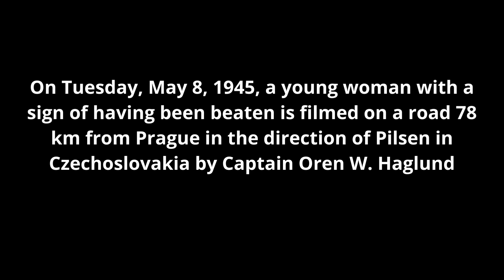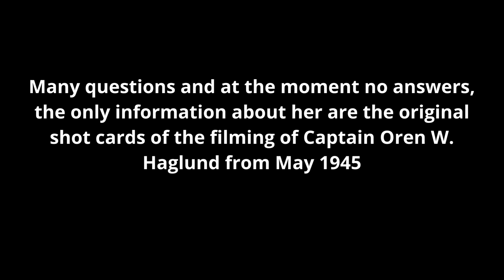Lost German Girl 1945 Surrendering to US Army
A woman described in the shot sheet as an "SS girl" walks down the road. She has been beaten and one eye is swollen shut. Several shots of her as she walks toward the camera. She clasps her hands (she appears to be holding a deck of playing cards) and looks down. The camera pans down her body. Another shot of the same woman. She sits on the grass with two men and another man stands in front of them. Two young girls, surrounded by German POWs are filmed close-up. They look nervously at the camera (accused collaborators?).

You can see the name of SS Girl who were released on April 29, 1947 and July 23, 1951 (the shot card where SS Girl appears is from this year), then this information is uploaded to the United States Holocaust Memorial Museum (ushmm) site where this information can currently be found.

The first video you can see of her has the title of "Deutsches Mädchen 1945" unfortunately you can not find the date of when that video was uploaded, but on October 28, 2008 a forum is opened in Axis Histrory Forum with that title , but on March 1, 2008 another video is uploaded with the title "1945 Lost German Girl", on November 5, 2008 the Axis History Forum opens a new thread called 1945 Lost German Girl with the same title of the video, this forum manages to capture the attention of many people, it seeks to identify this young woman and there she is baptized as Lost German Girl or LGG abbreviated; One thing is true, she is not lost, she is heading towards the sector where the US Army is, so far it is not known if she is German, it would be better to call her The Girl on the Road but honestly the title of Lost German Girl fits her better

While the young woman was known and appeared in several documentaries, she was identified as Lore Bauer, the first name given to her is Lore, who appeared on November 12, 2012 in the fiction novel with the 1945 title Lost German Girl On the Aerial Phenomena site of Mr. Diego Rodríguez Peregrin, he was inspired by the video "1945 lost German Girl" that he uploaded on November 4, 2012 with a poem, there he describes his story as fiction. On August 30, 2014 in the Axis History Forum an individual named Carsten Bergman who works at the National Institute on Geneological Research posted that LGG is called Lara Bauer who was born on February 3, 1921 and passed away on October 30, 1994, She was born in Kollerschlag, Austria, baptized as Roman Catholic and who worked in Pan Am from 1965 to 1985, she also left 2 internet addresses but unfortunately they do not go anywhere, several members of the forum asked about this information, but she still did not respond, searching , I recently received a report from the Landesarchiv site where it does not have a record of a certain Lara Bauer in its Austrian records, with this the investigation of a possible name of LGG is closed, in the Stationsgatan blog on February 11, 2016, he already mentions Lara / Lore Bauer and the story that was commented and thus LGG was identified as Lore Bauer, in my interior I would like him to be that person since at least he had a quiet life. On May 5, 2010, the photo that would later be known as Lore Bauer was uploaded in the forum, although it is very similar, there are several features that do not coincide, on September 29, 2013 another photo of her was uploaded, although one of the forum members was indicated to a woman making comparisons determined that another woman who is there has features very similar to LGG, but the poor quality of the photo could not be determine if it is her and so far no other photo of that woman has been found.

In this video, I used AI optimization software to colorize it. I also interpolated it to 60 frames per second, speed-adjusted it, and refined it using De Blur, Sharpness, and Stabilization techniques.

For the audio, I remastered it using various techniques, including noise gate, compression, loudness normalization, EQ, and a Limiter.